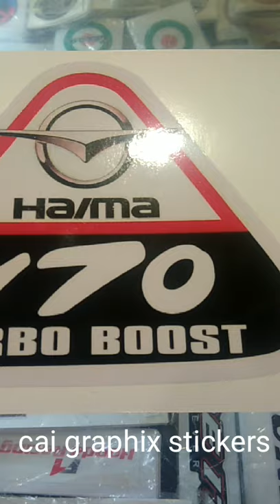HAIMA V70 Big Size Customized Printed Vinyl Sticker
*This video is intended to use on my online selling shop.